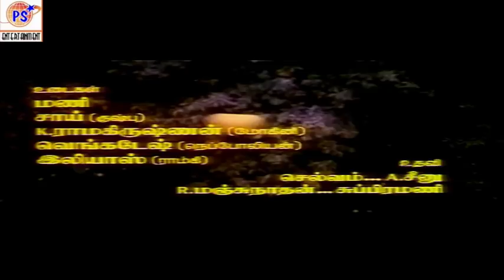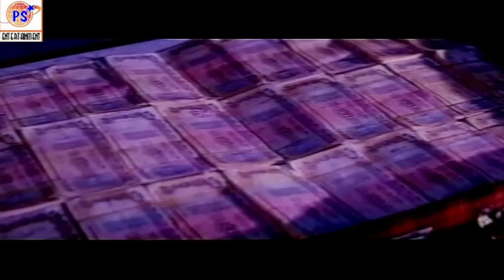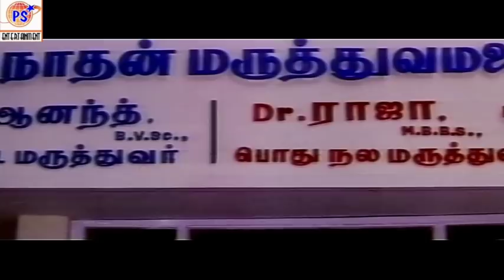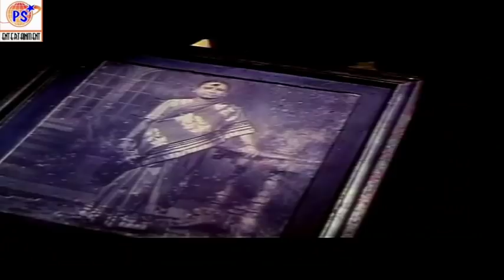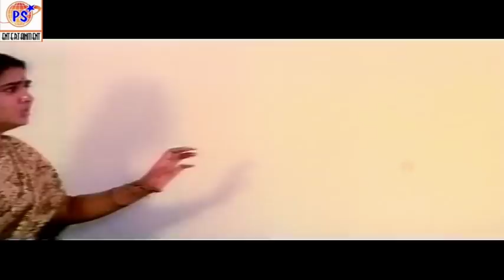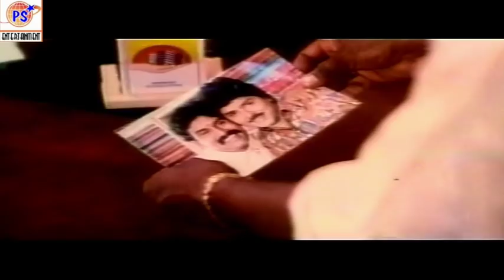Vanaja Girija Full Comedy H D Movie ||வனஜா கிரிஜா முழு நீள காமெடி திரைப்படம்